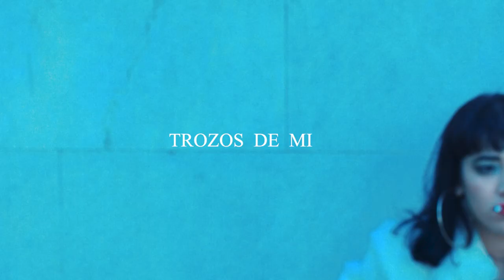EZIJA - YA NADA ECHO DE MENOS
Música, letra y video: Ezija
Visual perteneciente al disco TROZOS DE MI , disponible en todas las plataformas digitales.
Grabado mezclado y masterizado por Ezija en Digging Deep Records en verano de 2018.
Dirección , cámara y montaje: Ezija
Actriz: Ikram Chouati
Maquillaje: Rosa Paola @la_grumpy

Gracias a todos los que apoyáis mi música comprándola y viniendo a los conciertos esto es para vosotros y vosotras.